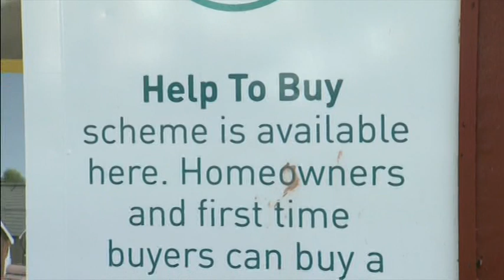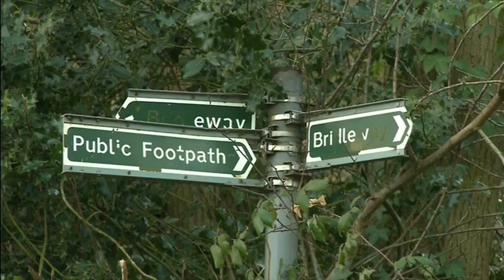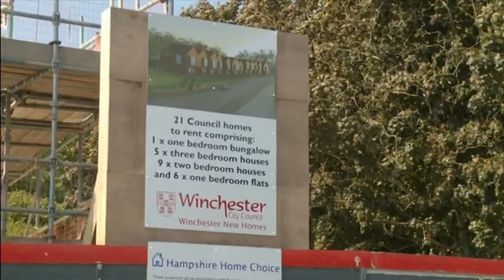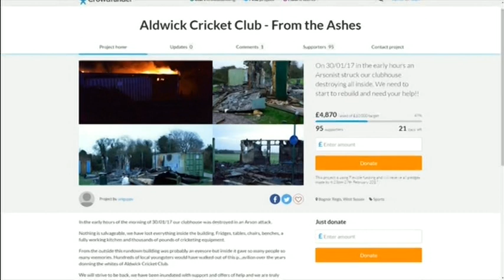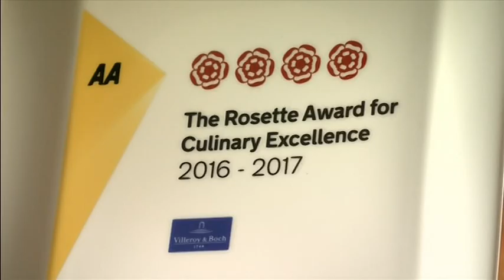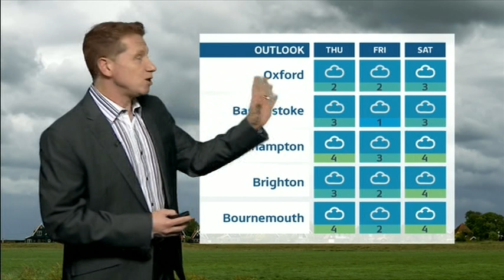20170207 1801 ITV News Meridian dtt